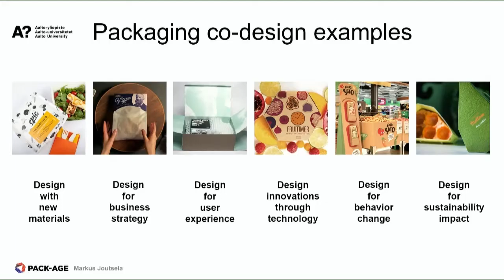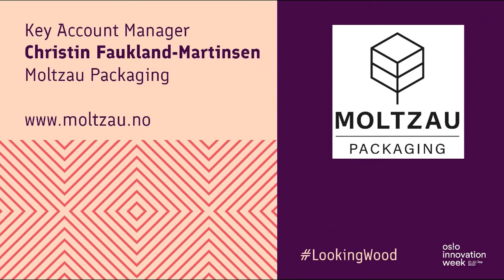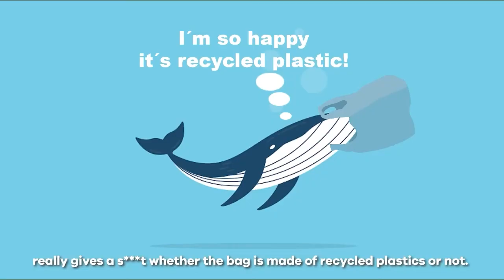OIW2020: Is Wood the New Plastic?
Recording of our webinar 🌲Is Wood the New Plastic🌲 during Oslo Innovation Week 2020.

In this webinar we’ll explore how bio-materials can replace plastic.
What are the future trends and needs in renewable packaging.
We will hear from companies who work towards building a more sustainable future for the packaging industry.

🛍 What does packaging of the future look like?
🧴 What does the industry need?
♻️ Does renewable equal greenwashing?
💭 What effect does the design process have?

Programme:
Welcome words by ambassador Mikael Antell
⏲Benchmarking: Perspectives from Finland and Norway. What are the challenges, the opportunities and possibilities in the Nordic packaging industry.
Participating from Norway: Jørgen Ingeberg cluster leader SmartPack 2030 at Emballasjeforeningen.
From Finland: Antro Säilä CEO at The Finnish Packaging Association Suomen Pakkausyhdistys.
❔Panel discussion: Is wood the new plastic?
You will hear different points of view:
the producer Kotkamills: Saila Kettunen, Vice President for sustainability and communications
the user Vinmonopolet: Rolf E. Eriksen, Leader Environment
the designer Aalto University: Markus Joutsela, lecturer and design researcher
💡Pitching:
You will hear pitches from 6 selected startups
Finland: Woodly, Sulapac, Paptic
Norway: ZEOS, Moltzau Packaging, Retail Production